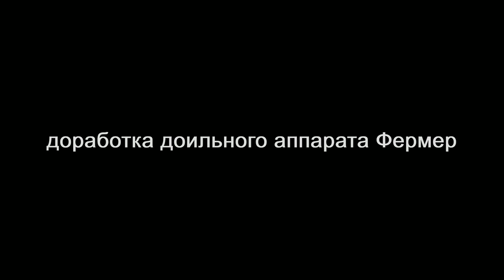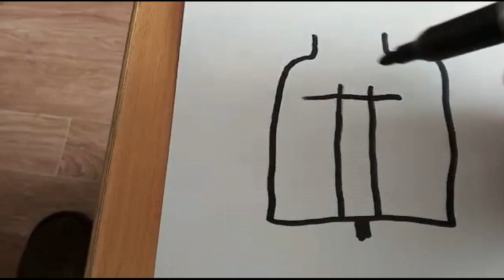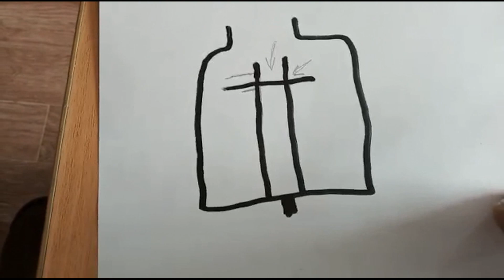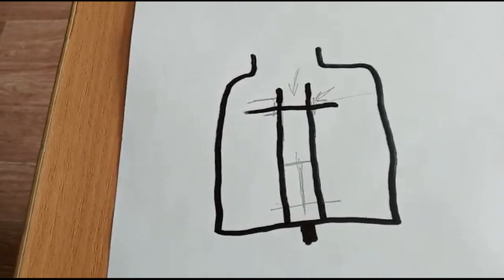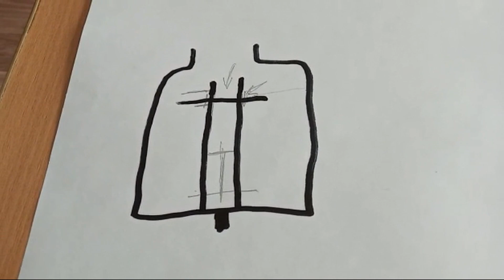Доработка смазки доильного аппарата Фермер.